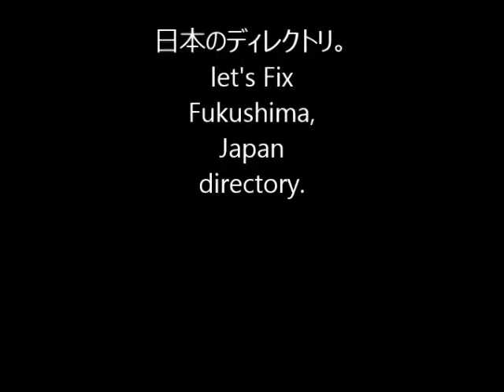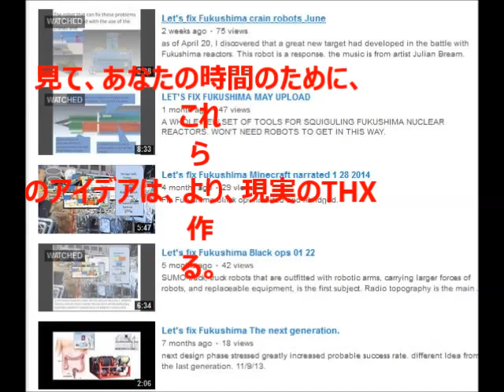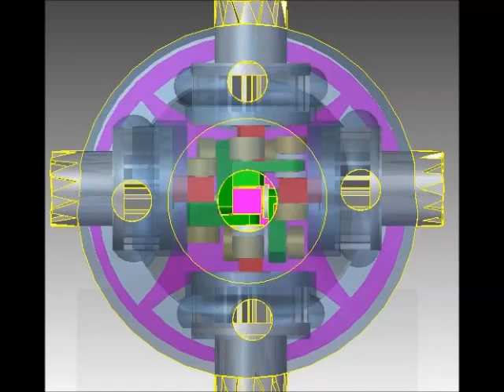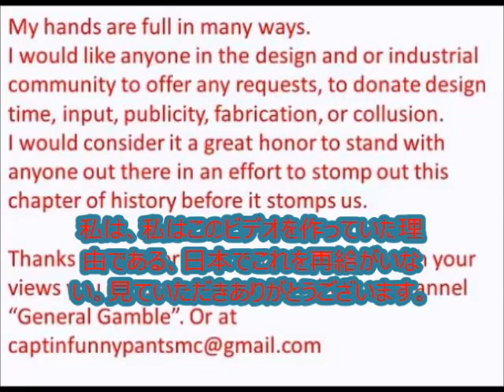日本語のために福島を停止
私は、福島を戦うために武器を作る。まだ私は英語だけを知っている。ので、私はこの小さなディレクトリと思いました。

これは、あなたが再変換する場合は、「日本語のために福島を停止」リミックスされた歓迎、よりアールは、Googleが翻訳を介して行われました。